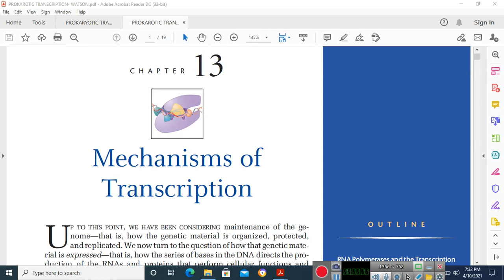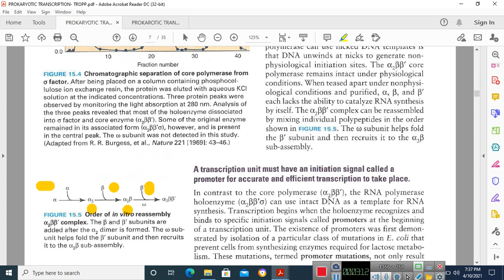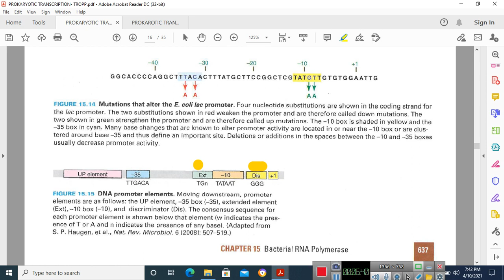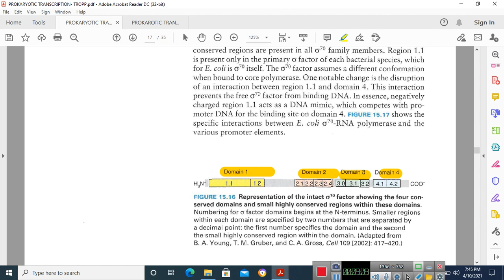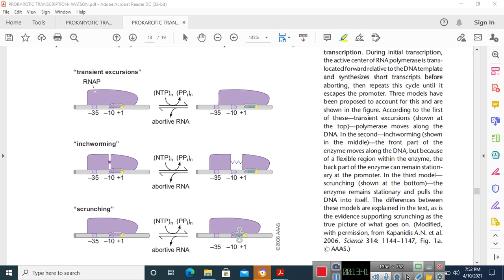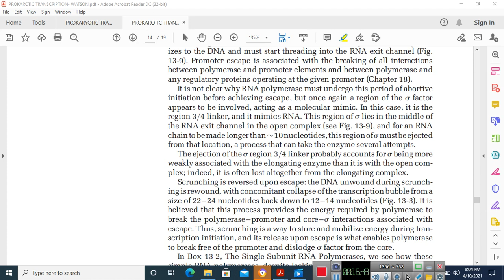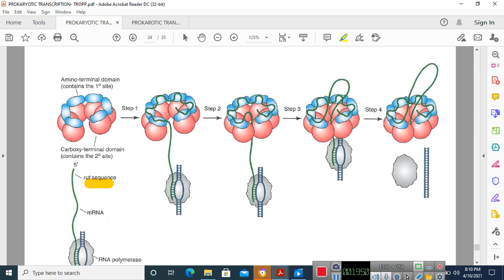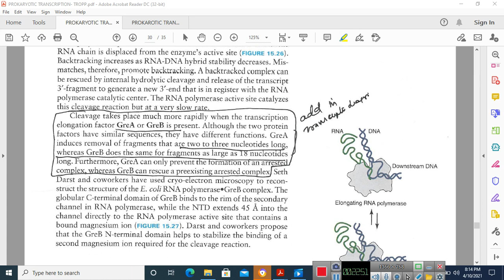Prokaryotic Transcription Advanced in MALAYALAM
BACTERIAL TRANSCRIPTION IN MALAYALAM